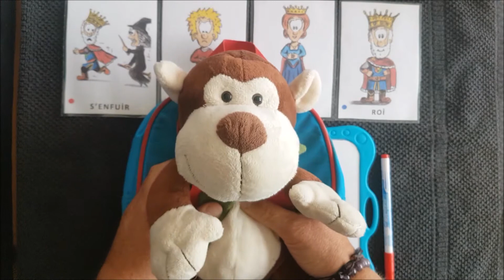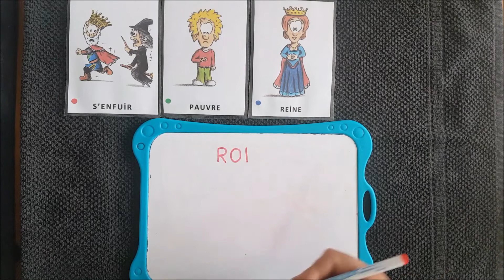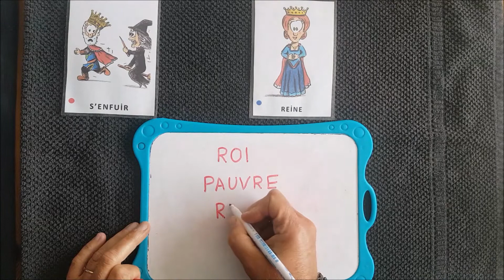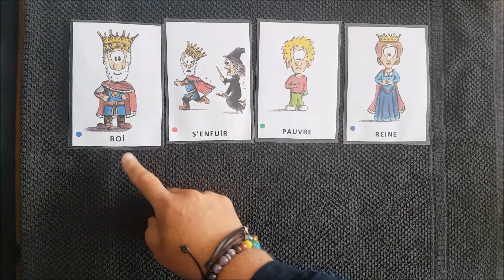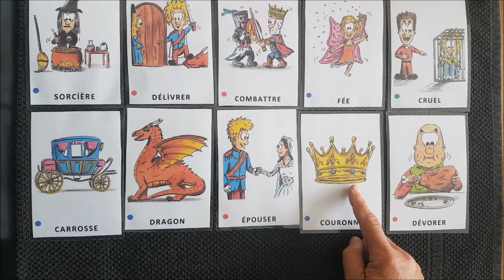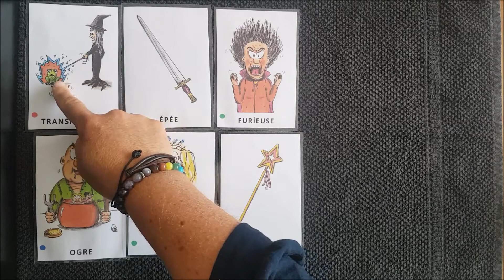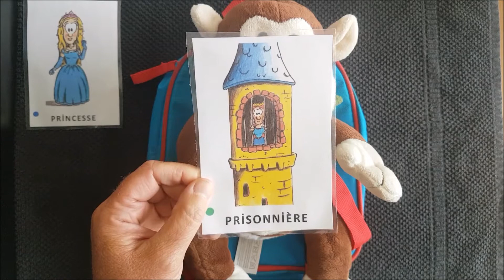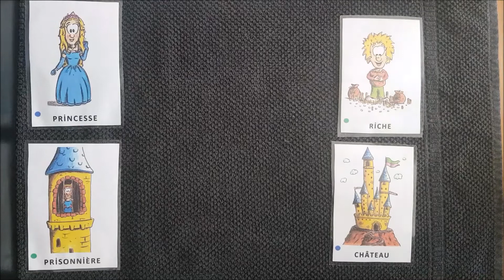15/06/20 vocabulaire (moyens)